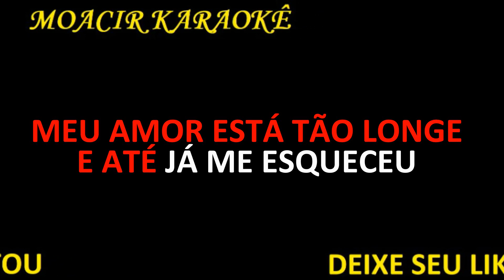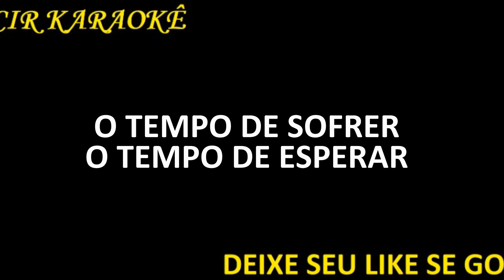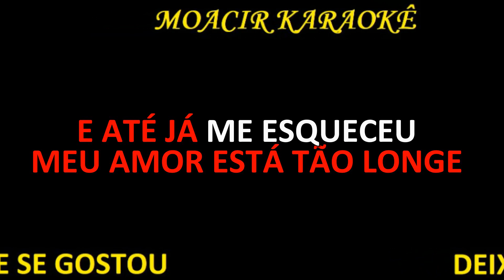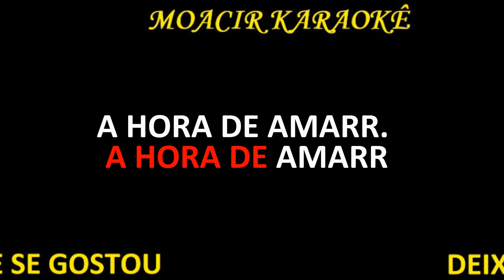KARAOKE - A HORA DO AMOR - AGNALDO TIMOTEO